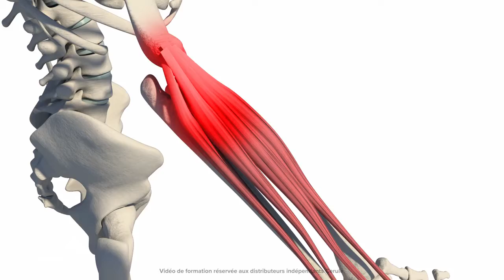Comment fonctionne le Cyactiv?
Cerule est une société de biotechnologies. Créateur de produits de bien-être uniques et scientifiquement prouvés.

COMPLÉMENTS ALIMENTAIRES 100% NATURELS
Composants et gélules100% d'origine végétale

UNE EFFICACITÉ PROUVÉE
8 brevets
7 études cliniques

SANS ADDITIFS
Sans OGM
Sans guten
Sans colorant
Sans conservateur
Sans saveur artificielle
Sans sucre et sans sel

LABEL SPORT PROTECT
Produits garantis antidopage
Pour la sécurité des sportifs
Conforme à la norme
AFNOR NF V94-001.